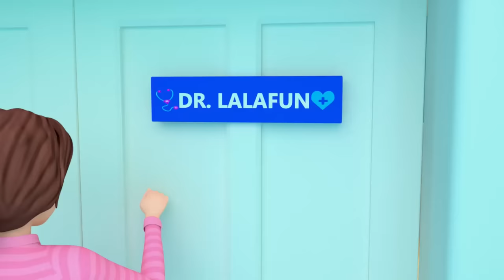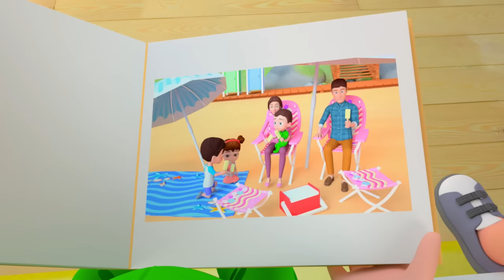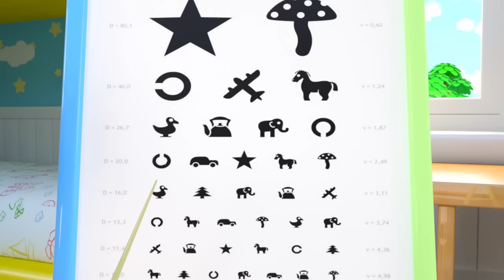Wheels on the Bus - Baby songs - Nursery Rhymes & Kids Songs